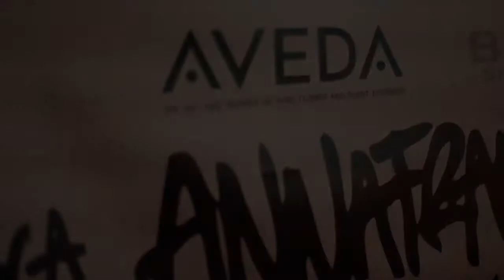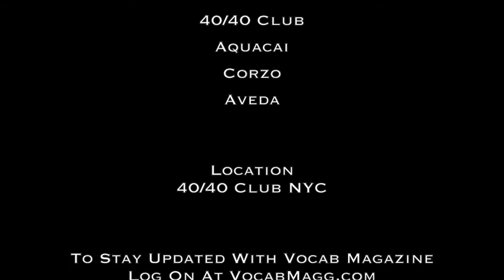Anna Francesca Fashion Week Interviews Pt2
Vocab Magazine had the opportunity to interview recording artist Baiyu, Black Mens Magazine Editor in Chief, Marcus Blassingame and the representatives of Carib Fusion the distributors of one of the sponsors for the show, Aquacai.